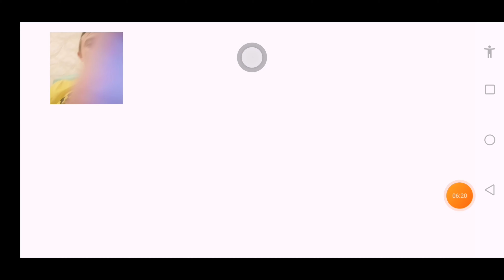Три. ? .игры на телефоне.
Шутер:?
Всем привет и на этом канале я прохожу всякие игры от которых смеюсь и ору, приятного просмотра или приятного апетита если кушаете, на этом канале вы найдете ламповую атмасферу и настроение на весь день.
ВСЕ ПЛЕЙЛИСТЫ.